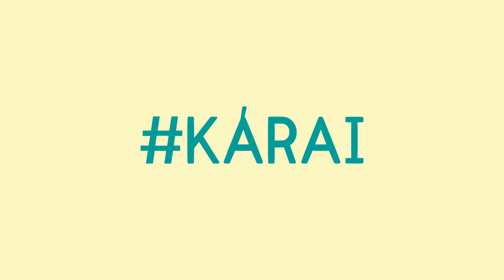HÁZIKOSZT | Narancsos palacsinta l ízHUSZÁR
Kárai Dávid egy klasszikus francia desszertet hozott itt, a legújabb HÁZIKOSZT-ban amely talán a palacsinta egyik legismertebb változata